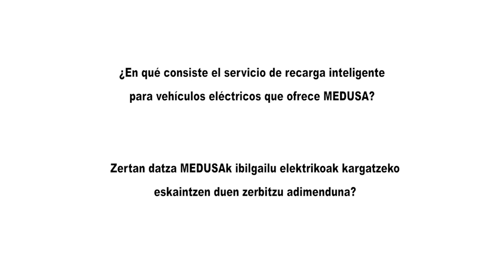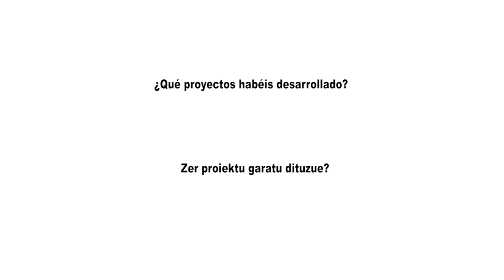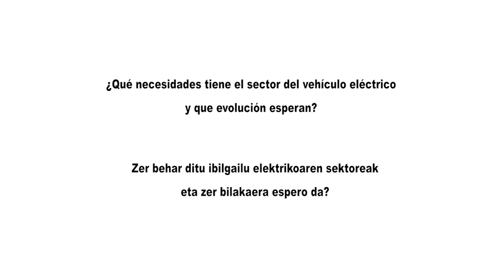“El modelo Medusa permite la recarga de vehículos eléctricos con potencia eléctrica ociosa”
La empresa bilbaína Medusa dedicada a desarrollar alternativas de suministro eléctrico ha puesto en marcha un proyecto piloto que transfiere la potencia eléctrica nocturna de Metro Bilbao para la recarga de los autobuses eléctricos de Bilbobus.
Su director general Javier Albarrán explica en esta entrevista este sistema pionero.